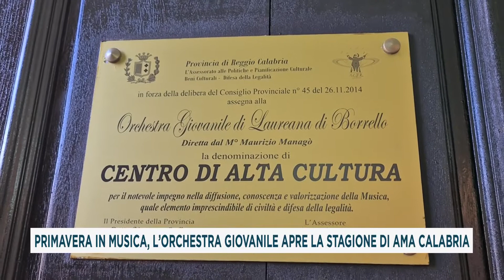PRIMAVERA IN MUSICA, L’ORCHESTRA GIOVANILE APRE LA STAGIONE DI AMA CALABRIA